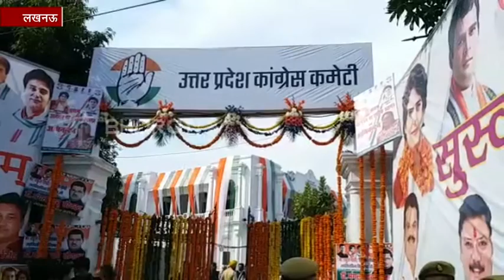उत्तर प्रदेश कांग्रेस के गेट से गायब हुई उर्दू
लखनऊ: उत्तर प्रदेश कांग्रेश के गेट से उर्दू गायब हो गई है. पहले कांग्रेस के इस गेट पर उर्दू और हिंदी दोनों में उत्तर प्रदेश कांग्रेस कमेटी लिखा हुआ था, लेकिन देश में बदलते राजनीतिक माहौल में कांग्रेस भी बदलती हुई दिख रही है. गेट से उर्दू को गायब कर दिया गया है और अब यहां केवल हिंदी में उत्तर प्रदेश कांग्रेस कमेटी लिखा गया है.